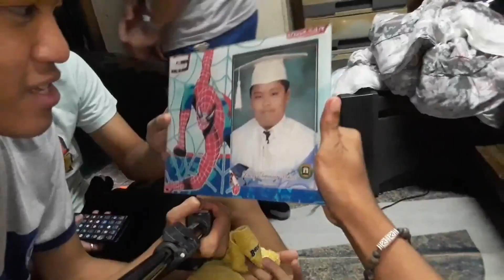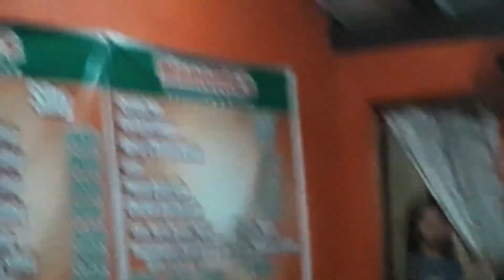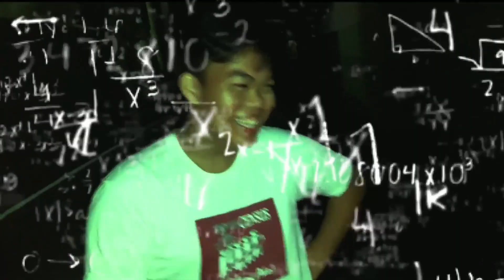PANSET KANTON sa Bahay ni Kier, pero may Itlog | 064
August 23, 2019 (Friday)

Itong merienda sa bahay ng kaibigan na'to, pagkakatanda ko planado na'to nung nasa klase pa lang e. Di gaya nung last time sa bahay namin na uwian lang na-set yung pagpunta sa bahay.

Naligaw pa si Joren dito e. Di kasi namin kasabay nung nagjeep papunta, umuwi muna sa kanila. Si Edward naman kung saan-saan napupunta sa Bulacan, tiga-Guiguinto pa nga, first timer sa Meycauayan.

Binabalak na naming mag-sleep over sa bahay nila Kier e.
Last Pancit Canton vlog na'to as of 2023.

Loreto G. at Angkings TV magpinsan??? 😮😮😮
Loreto G. is last seen on "c h r i s t m a s p a r t y .mp4 | 038"

(( Turn ON the subtitles/ closed-captions [CC] for better experience, mas makakatulong lalo pag magulo/ mahina yong audio, mas makikilala niyo kung sinong nagsasalita, may corrections na rin for somethings and minsan may commentary. ))

📌 CHAPTERS:
0:00 - Papunta sa bahay ni Kier
0:25 - Paolo macho
0:38 - Edward from Guiguinto
0:48 - Group photo
0:58 - Yung merienda naging gabihan na
1:22 - Night walk
2:04 - Basketball Court
2:40 - Bisitahin si Loreto G.
3:12 - Loreto G. returns after Vlog 38
5:42 - Raymond arrives kung kailan uwian na
5:53 - Kier the motorist (uwian na)
6:29 - Joren the cyclist (uwian na)

📌 with Kier, Shadrach, Lance, Paolo, Edward,
Joren and Raymond ;
Loreto

so that you will be notified once I upload our latest video.

📌 DETAILS:
• Originally from video:
EAT Chapters Six ft. BOODLE FIGHTS, BAHAY-BAHAY, at KEY EF CI
• Originally Posted on December 4, 2019 (Wednesday) on YouTube

• Originally from video:
47 | Pangalawa: ANG PINAGHALO-HALO
• Originally Posted on September 15, 2021 (Wednesday) on YouTube